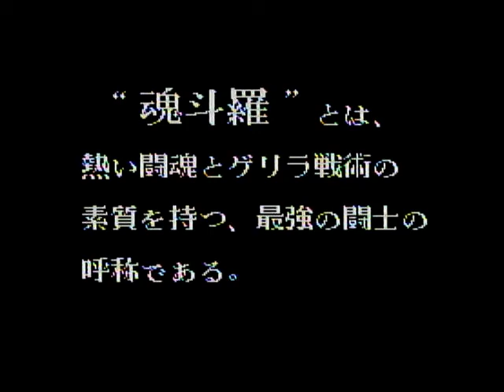contra on FC adapter test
captured from my super famicom with gamejoy FC adapter